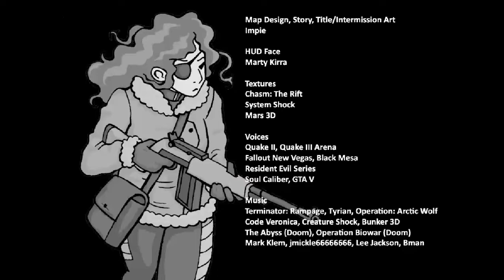DOOM MOD PEwad Project Einherjar Final Release ~WOMEN WOLFENSTEIN 3D By Impie MAP 01